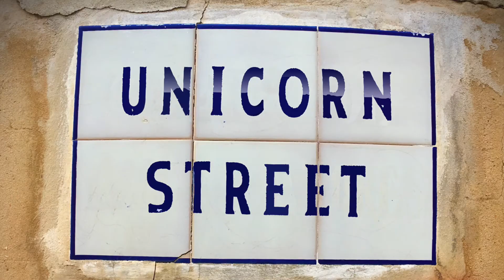Spacecake International new funky 2019 album "Unicorn Street" teaser trailer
Spacecake International released their new funky 11 track album Unicorn Street in April 2019. SCI's music uses jazzy, funky instrumentation that mixes groove, space rock, psychedelic soul, Steely Dan esque arrangements with virtuoso vocal & instrumental performances.

For the "Unicorn Street" album, multi-instrumentalist and producer Orlando "The Don" Lund (The Big Cheese All Stars / Palma Groove Project) & singer Sergio "SirJo" Cocchi (Found@ction) take you on a musically exhilirating ride down the eponymous Unicorn Street.

The songwriting duo are ably abetted by outstanding instrumental performances from Pepe Ragonese (trumpet), Pancho Ragonese (piano and Wurlitzer electric piano), Pep Lluis Garcia (congas and bongos), Miguel Ramon (tenor sax), and Pablo Di Salvo (additional bass).

The Palma Groove Project channel showcases the original music and videos of writer / producer / musician Orlando Lund, and the different projects and collaborators he is associated with, including The Big Cheese All Stars, Sheela Gathright & Palma Groove Project, and Spacecake International.